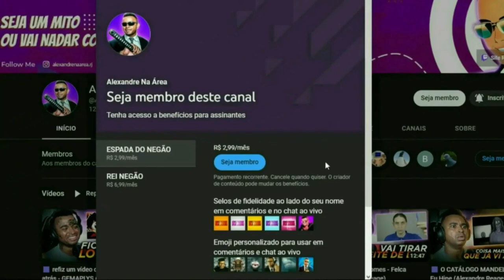Qual coisa feita por HUMANOS vai DURAR mais TEMPO? @CienciaTodoDia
💻 Configurações do meu PC:

Processador: Fx 8320e
Mobo: Ga970 USB3
GPU: GTX 1660 Super GDDR6